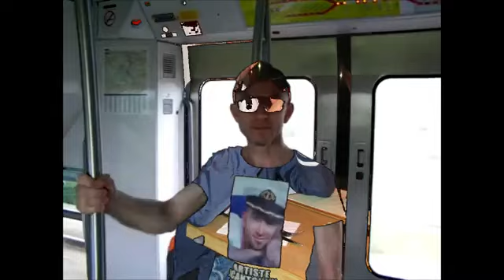Clip Officiel : Souvenir Jcantonny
- Jcantonny : Ses souvenirs marquant dans sa vie et sa Carrière d'Artiste. Emotion et tristesse de ne plus pouvoir voir les amours de sa vie. Il partage avec vous ses tendres souvenirs.
- Jcantonny: His memorable memories in his life and his career as an artist. Emotion and sadness to no longer be able to see the loves of his life. He shares with you his tender memories.